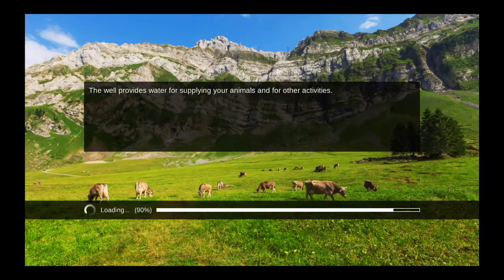Professional Farmer 2017_20170110212115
Professional Farmer 2017